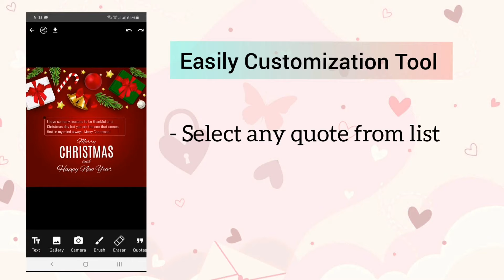Best Android & iOS mobile apps to create Christmas & New Year 2022 Greeting card - FREE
In this video, we are showing you how to customize Greeting cards using our mobile application.

It's all about your happiness!